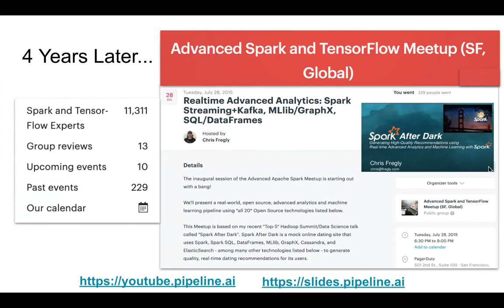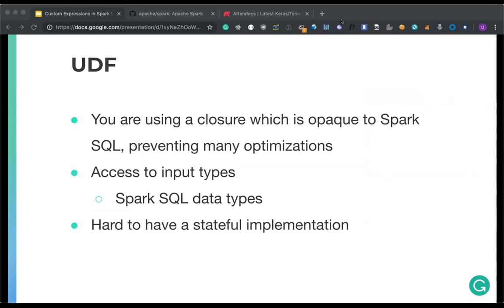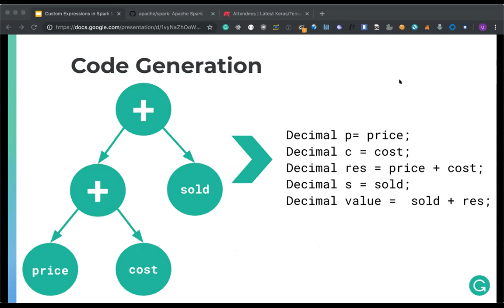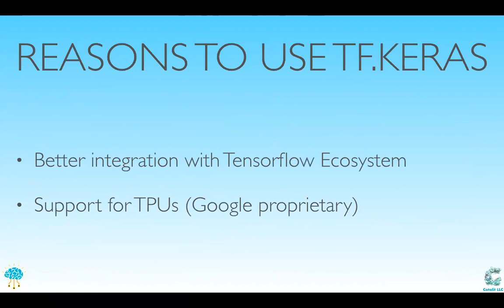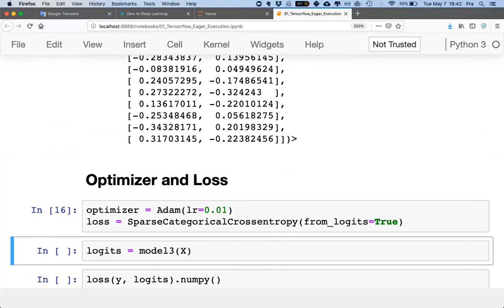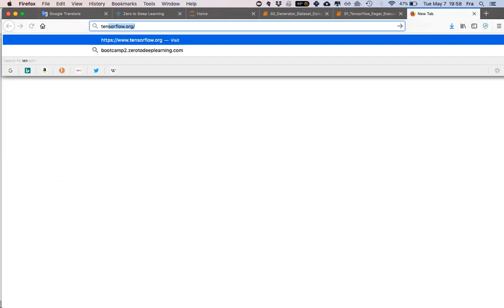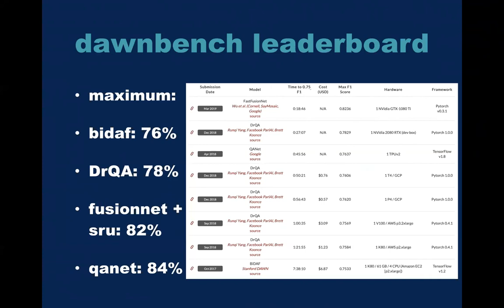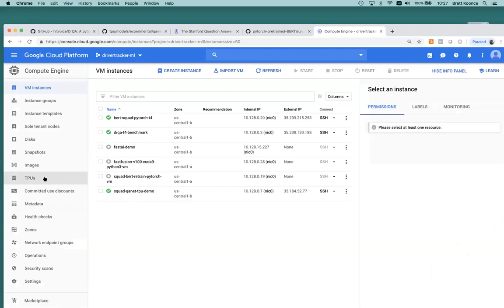Keras/TensorFlow 2.0, NLP with SQuAd, Spark SQL Expressions - Advanced Spark TensorFlow Meetup - SF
Agenda
* Meetup Updates and Announcements - 4 Years and 230 Events!
* Intro Grammarly (Umayah Abdennabi, 5 mins)
* Meetup Updates and Announcements (Chris, 5 mins)
* Custom Functions in Spark SQL (30 mins)
Speaker: Umayah Abdennabi

Spark comes with a rich Expression library that can be extended to make custom expressions. We will look into custom expressions and why you would want to use them.

* TF 2.0 + Keras (30 mins)
Speaker: Francesco Mosconi

Tensorflow 2.0 was announced at the March TF Dev Summit, and it brings many changes and upgrades. The most significant change is the inclusion of Keras as the default model building API. In this talk, we'll review the main changes introduced in TF 2.0 and highlight the differences between open source Keras and tf.keras

SQuAD (Stanford Question Answer Dataset) is an NLP challenge based around answering questions by reading Wikipedia articles, designed to be a real-world machine learning benchmark. We will look at several different ways to tackle the SQuAD problem, building up to state of the art approaches in terms of time, complexity, and accuracy.

Food and drinks will be provided. The event will be held at Grammarly's office at One Embarcadero Center on the 9th floor. When you arrive at One Embarcadero, take the escalator to the second floor where you will find the lobby and elevators to the office suites. Come on up to the 9th floor (no need to check in at security), and ring the Grammarly doorbell.

Related Links